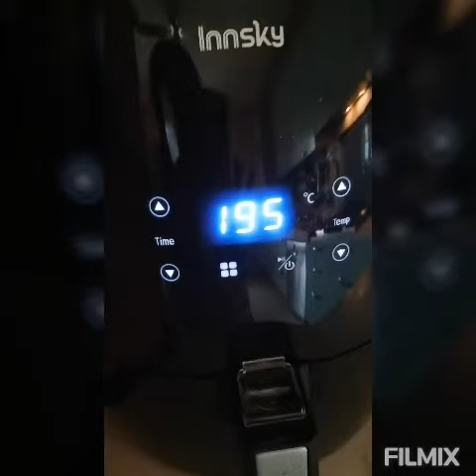mix di verdure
mix di verdure cotte nella famosa friggitrice ad aria, per chi fa la dieta un vero e proprio toccasana